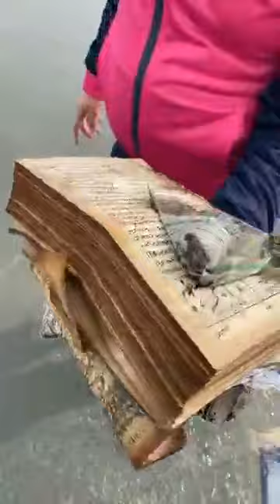Shahid Afridi collecting the pages of HOLY QURAN with her daughters at sea view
Guys please do take care of this yar this is not good